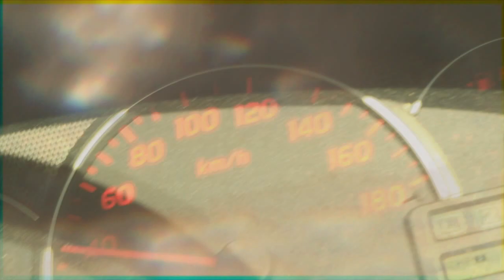Mali Mali - Jools The Dream Interpreter (Official Video)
Off Mali Mali's sophomore album "As A Dog Dreams".

Video made by Ben Tolich